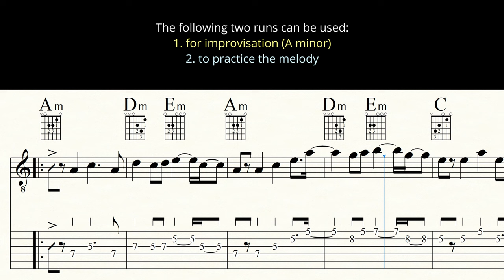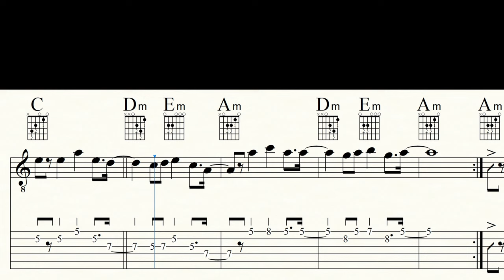SAMBA DE JANEIRO | BELLINI | Guitar Lesson | Sheet music & TAB | PDF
Become a channel member and receive exclusive benefits:
Kanalmitglied werden und exklusive Vorteile erhalten:

SAMBA DE JANEIRO is a song by the German pop group BELLINI. Released in May 1997 it became a summer hit throughout Europe. A short and catchy melody with some rhythmically challenging nuances ... |

Guitar: GODIN 'LA PATRIE' CONCERT
Music Notation: FINALE 14
Screen-Recorder: OBS
DAW: STUDIO ONE 2
Camcorder: PANASONIC HC-V777
Video-Edit: DAVINCI RESOLVE 17

0:00 Count in/Track
1:55 Video suggestions